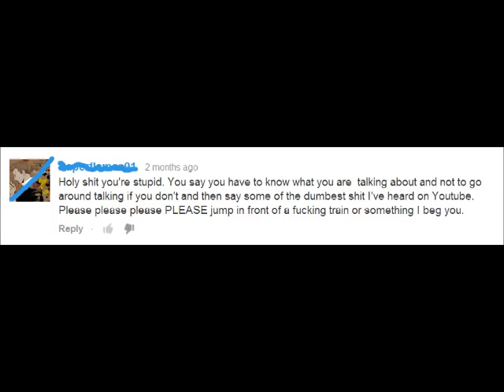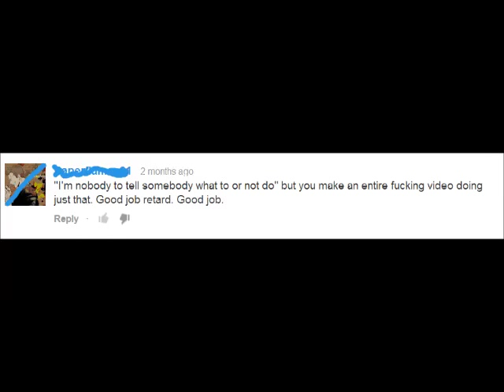How To Cope In A Dominantly Meat Eating Society?